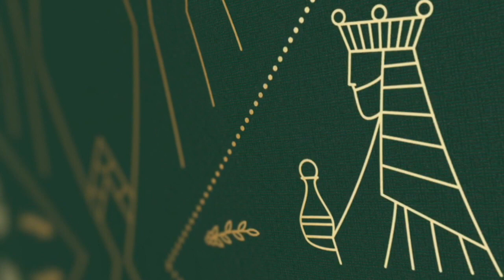The Shepherds' Perspective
Christmas In Perspective Week 2 - The Shepherds' Perspective